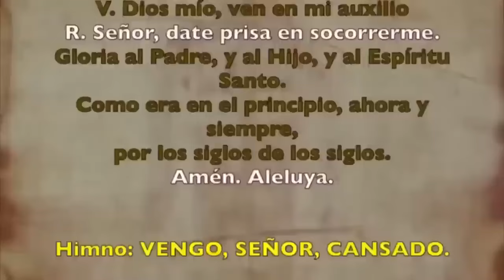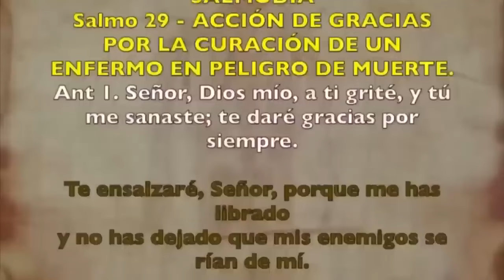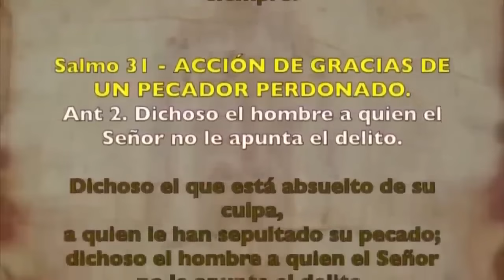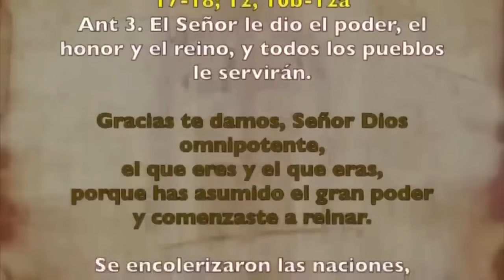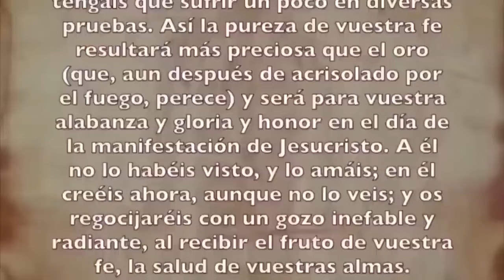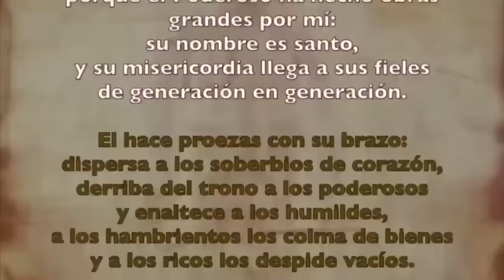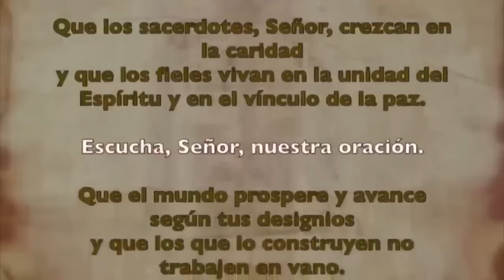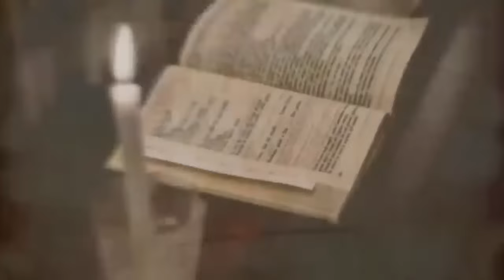Oración de la tarde (Vísperas), JUEVES 24 DE OCTUBRE 2024 | XXIX semana T. Ordinario